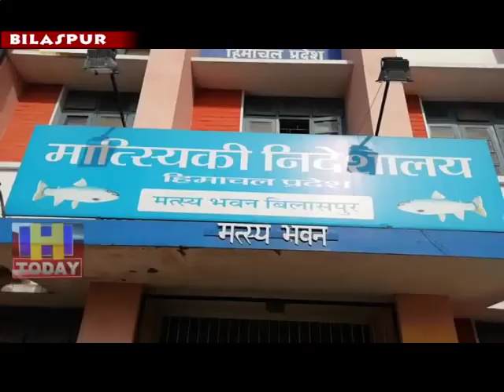16 AUG N 5 Fisheries keep a close watch on illegal poaching on the reservoirs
प्रदेश के छोटे बड़े सभी जलाशयो पर अवैध शिकार करने वालो पर मत्स्य विभाग ने पेनी नजर रखी हुई प्रदेश मै दो महीनो का प्रतिबंध होने के बाबजूद मछली का अवैध शिकार करने वालो  पर कड़ा शिकंजा कशा रखा इसके तहत फलाइंग स्क्व्यॉड और विभागीय टीमों ने  पौंग डैम, गोविन्द सागर, चमेरा , कोलडैम , रणजीत डैम इत्यादि  डेमो  मैं कारवाई की गई